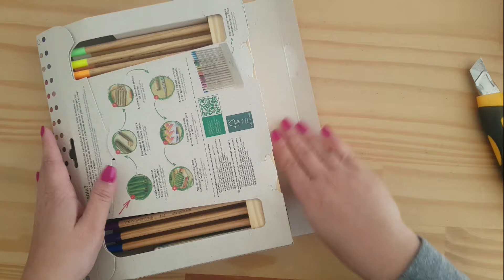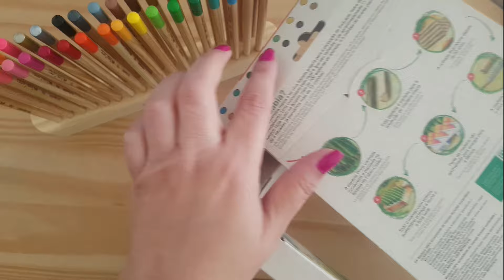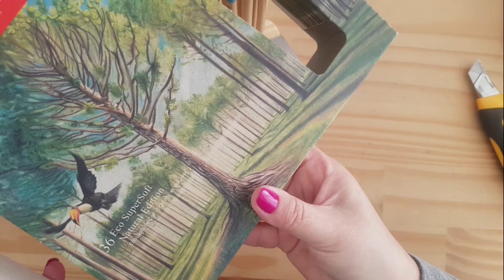UNBOXING - Lápis de Cor - Julho/2024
EcoLápis de Cor SuperSoft Natural Edition
Lapis De Cor Carbon Line Soft Macio 100 Cores

Minha coleção no site Shopee Minha Página na Amazon

Compre seu aparelho Kindle